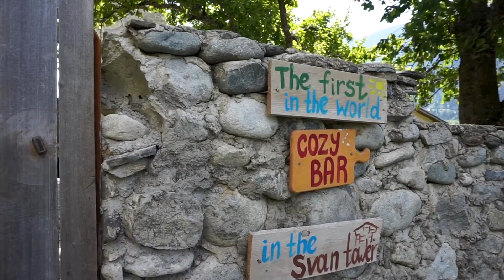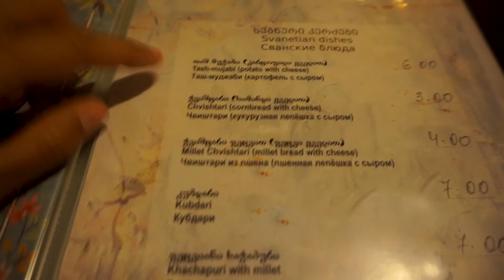Gruzińskie Smaczki: MESTIA [S01E09]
Słodka wiejsko-górska Mestia :)
Przypominam, że wszelkie kciuksy i komentarze są mile widziane! :)

0:00 - 0:18 - Wstęp
0:19 - 2:20 - Droga Tbilisi-Mestia
2:21 - 5:00 - Mestia
5:01 -  6:50 - O Swanetii
6:51 - 10:23 - Na jeziorka
10:24 - 13:00 - Bestie z Mestii
13:01 -18:09 - Jeziorka Koruldi
18:10 - 18:50 - O języku
18:51 - 20:19 - Mestia
20:20 - 21:25 - Specjały
21:26 - 24:25 - O Gruzji
24:26 - 26:55 - Śmieszki